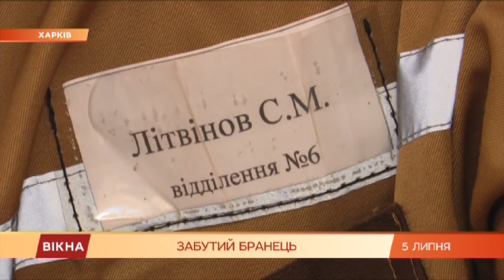Почему освобожденный политзаключенный Кремля за решеткой в Украине? История Сергея Литвинова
Сергей Литвинов - 18-й номер в списке политзаключенных Кремля, которого Россия отдала Украине.

Но на родине политзаключенный оказался не на свободе, а в исправительной колонии.

В чем его обвинили россияне и из-за чего его держат за решеткой в Украине, в сюжете Марии Малевской